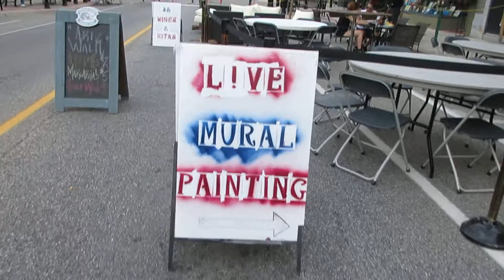Windsor Walkerville Festival Wyandotte Street East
Welcome to the "Windsor Small Town" YouTube channel. Click on the bell to receive the new post.

Chào mừng các bạn đến với kênh YouTube "Windsor Phố Nhỏ". Hãy nhấn vào cái chuông để nhận được video mới post. Cám ơn quí vị.